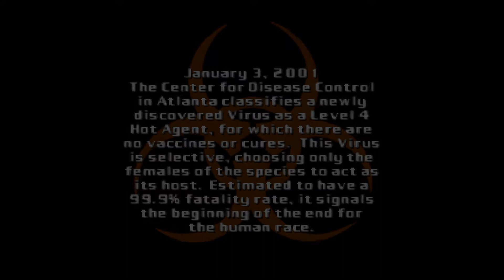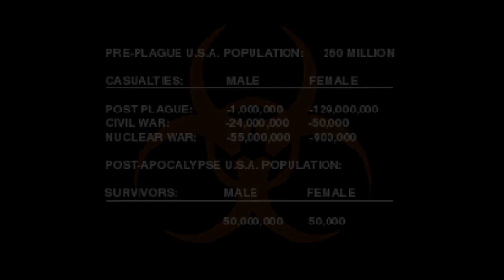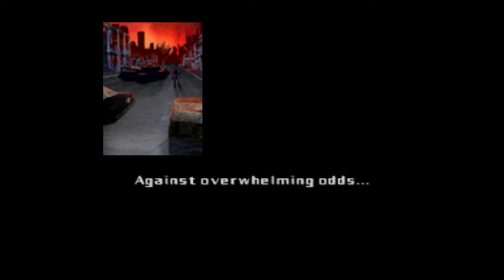BattleTanx - Ground Zero - Mission 1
BattleTanx and BattleTanx: Global Assault were developed by 3D0, the same people who developed the Army Men games.